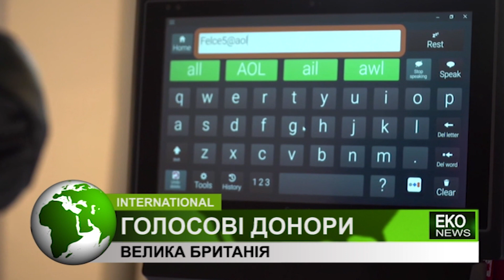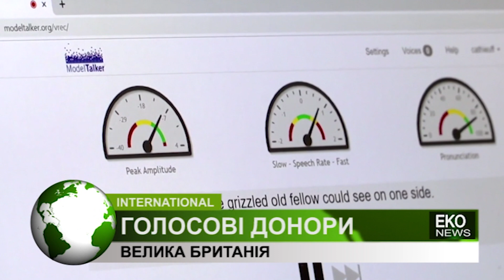В Британії благодійна організація збирає донорські голоси для німих людей